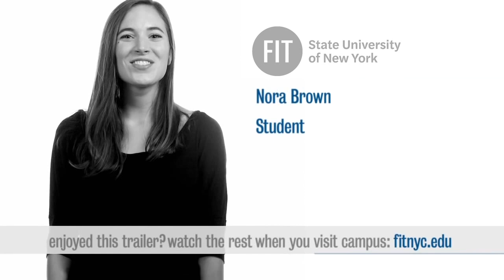Meet FIT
The Fashion Institute of Technology is New York City's internationally recognized college for design, fashion, art, communications, and business.